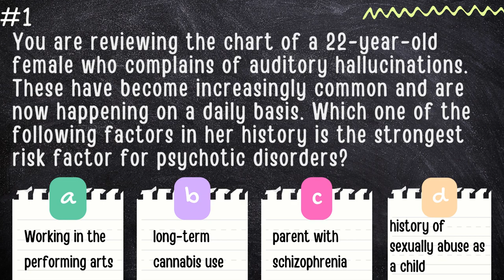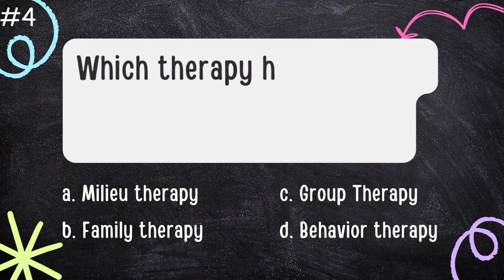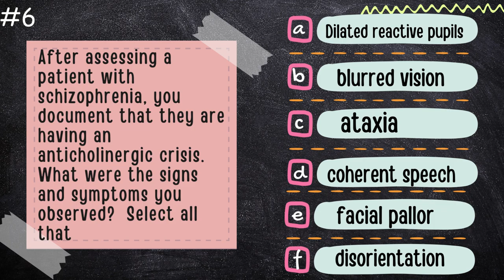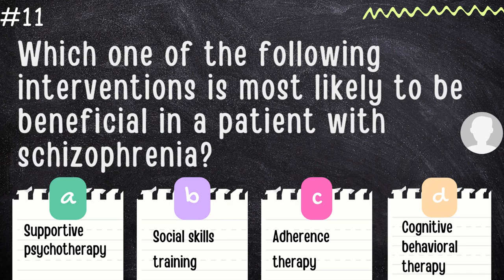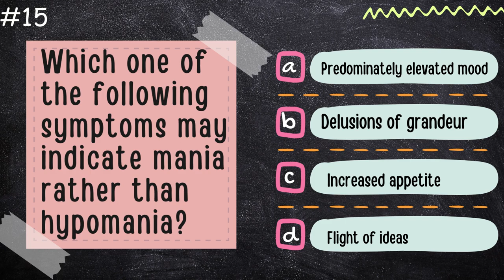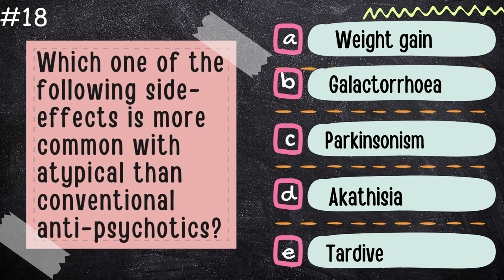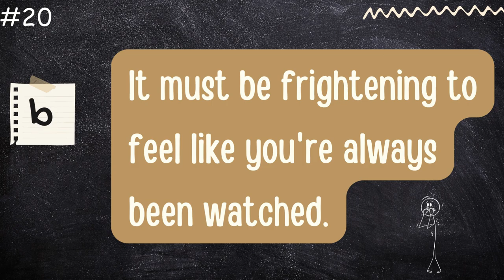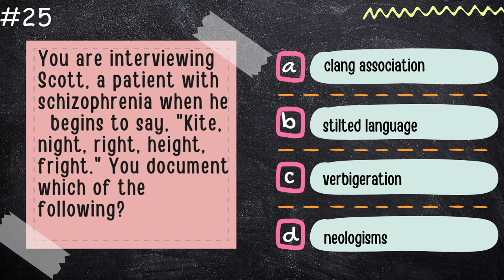PMHNP Exam Review | Schizophrenia practice quiz | Learn Psych Fast | Behavioral Health Student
PMHNP practice questions.  If you're a nurse or nurse practitioner planning to take the PMHNP Psych NP certification exam, then these practice test questions are perfect for you.  This can also help the medical student study for Step 2.

These practice test questions will help you master the concepts covered in the schizophrenia section of the PMHNP certification exam. After studying these questions, you'll be ready to take the real exam!

In this video, we have carefully curated a series of thought-provoking questions and scenarios that cover various aspect so schizophrenia.  From its symptoms and diagnostic criteria to treatment options and societal impact, this practice test will challenge your understanding and provide valuable insights into this often-misunderstood disorder.

00:00  Practice Test on Schizophrenia
00:11 Question 1 on schizophrenia
01:18 Question 2 on schizophrenia
01:44 Question 3 on schizophrenia
02: 51 Question 4 on schizophrenia
03:25 Question 5 on schizophrenia
04:12 Question 6 on schizophrenia
04:45 Question 7 on schizophrenia
05:10 Question 8 on schizophrenia
05:39 Question 9 on schizophrenia
05:57 Question 10 on schizophrenia
06:33 Question 11 on schizophrenia
06:54 Question 12 on schizophrenia
07:44 Question 13 on schizophrenia
07:59 Question 14 on schizophrenia
08:57 Question 15 on schizophrenia
09:39 Question 16 on schizophrenia
11:05 Question 17 on schizophrenia
11:34 Question 18 on schizophrenia
11:59 Question 19 on schizophrenia
12:30 Question 20 on schizophrenia
13:13 Question 21 on schizophrenia
13:56 Question 22 on schizophrenia
14:23 Question 23 on schizophrenia
15:00 Question 24 on schizophrenia
15:27 Question 25 on schizophrenia

Oh, by the way.  This video and content is for educational and entertainment purposes only and it is not a substitue to your professor's lectures, your textbook and is certainly not meant to self diagnosis a person nor treat any form of a condition.  This content is only to be used as a study aide to supplement the education of students.  It is not meant to make a degree seem simple to obtain.  Please consult a healthcare professional for medical advice.